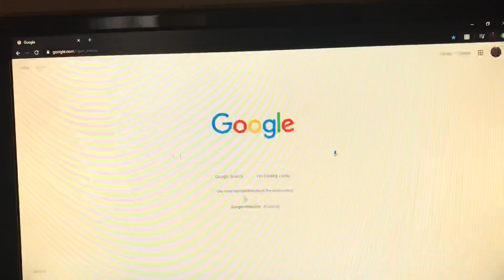GUITARIST discovers the C4 CHORD!!!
Forgive me. I have nothing better to do during the quarantine.